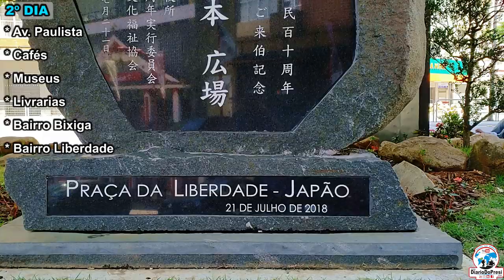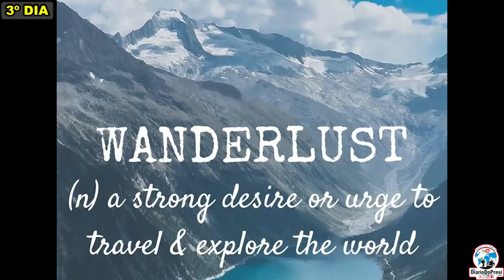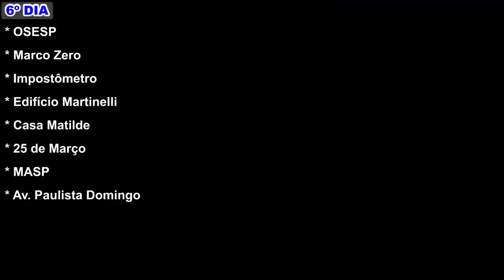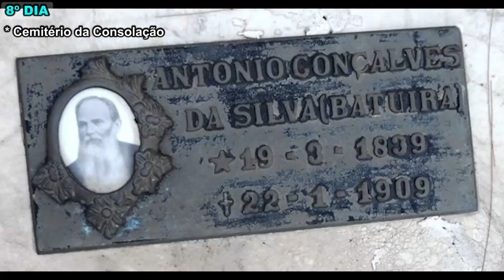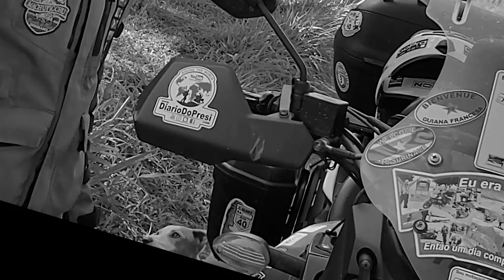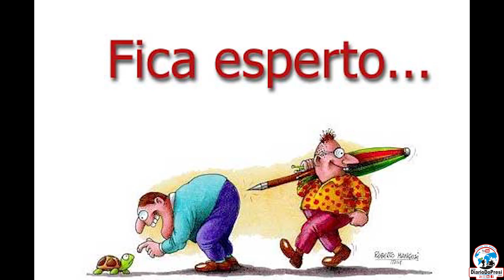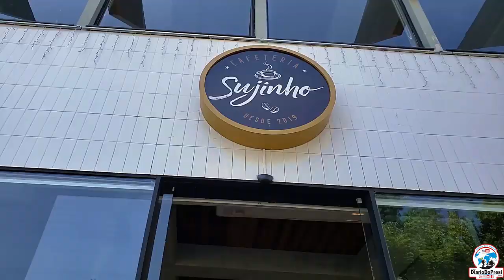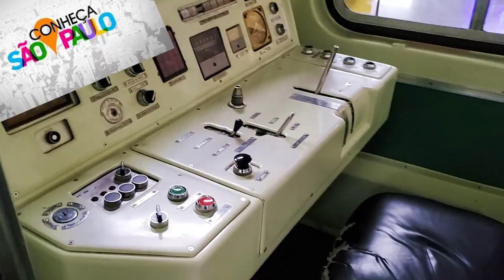São Paulo, capital, o que fazer? onde ir? Mochilão de 11 dias com muitas dicas e prosa!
Dale Hermanos! Se você não conhece São Paulo, vem comigo que tenho muitas dicas para vocês!

⇓ Segue lá! Tem muita coisa legal: ⇓

* Minha mensagem para você:

Nunca deixe que o brilho de sonhar se apague, é o que nos mantém vivos. Esqueça tudo que já ouviu sobre o mundo, vá lá, veja com seus olhos e tire suas conclusões. Você pode ter esperança sem fé, mas não pode ter fé sem esperança; se a fase está ruim, confie; vai passar. Enquanto isso faça seu planejamento, invista na sua qualidade de vida não material, você merece, você também consegue. Fiquem com Deus.